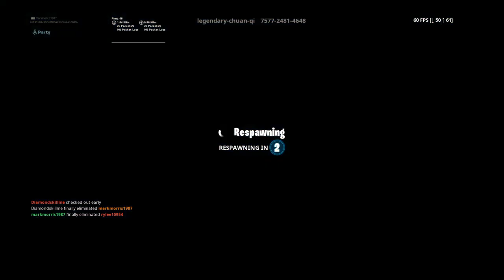Craig and jayden